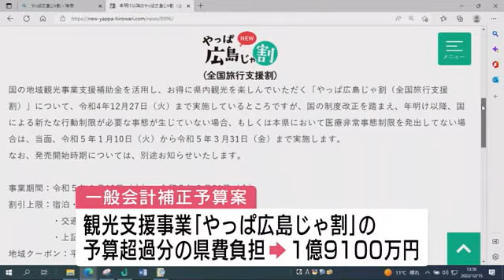広島県が２１２億円の補正予算案 広島高速５号整備に３０億円増額など ９月定例議会に提案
県議会９月定例会が１５日開会し、物価高騰対策費などを盛り込んだ一般会計でおよそ２１２億５３００万円の補正予算案などが提案されました。

【湯崎英彦知事】
「物価高騰等への対応のほか新型コロナウイルス感染症への対応、広島サミットの成果の持続発展社会的基盤の強化の取り組みなどに時機を逃さず対応するための経費について予算を計上しております」

県議会９月定例会には一般会計でおよそ２１２億５３００万円の補正予算案が提案されました。
このうち、Ｇ７広島サミットの効果を持続させるため、広島の魅力を発信する事業費などに７億７００万円が盛り込まれています。

また、観光支援事業「やっぱ広島じゃ割」の予算超過分の負担として１億９１００万円を計上しました。
そのほか、資材高騰などを受け、広島高速５号の事業費を従来より３０億円増額する整備計画の変更同意案も提案されました。

県議会９月定例会は来月２日まで開かれます。 ＊＊＊＊＊＊＊＊＊＊＊＊＊＊＊＊＊＊＊＊＊＊＊＊＊＊＊＊＊＊＊＊＊＊